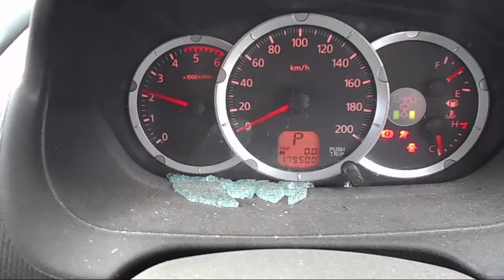WRECKING 2011 MITSUBISHI TRITON 2.5 AUTOMATIC (C21963)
We are currently wrecking this 2011 MITSUBISHI TRITON 2.5 AUTOMATIC (C21963).